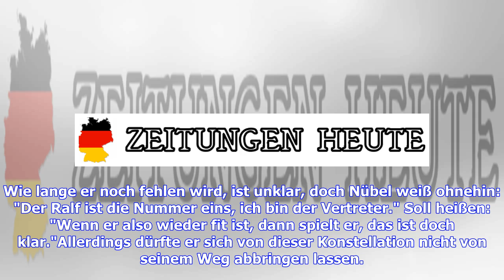"Ganz schön übertrieben, aber geil" - Nübel feiert Champions-League-Debüt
Nach seinem Debüt in der Bundesliga hat Alexander Nübel die nächste Feuerprobe überstanden: Im Hexenkessel des Türk Telekom Stadions von Galatasaray Istanbul debütierte der U-21 Nationaltorhüter des ​FC Schalke 04 in der Champions League. Von der Atmosphäre zeigte sich Nübel beeindruckt, weiß aber auch, dass er solche Momente nicht mehr allzu lange genießen darf.​Die Gründe dafür haben allerdings nichts mit Nübels Leistungen zu tun. Wie schon bei der 0:2-Niederlage gegen Werder Bremen war er zur...